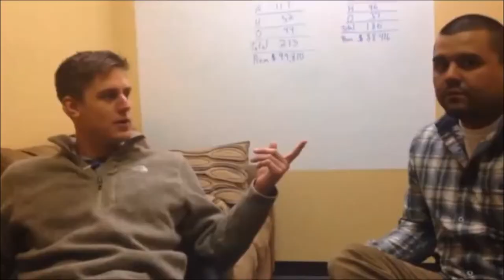Haters Gonna Hate 2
GatorPoon Responds to the haters